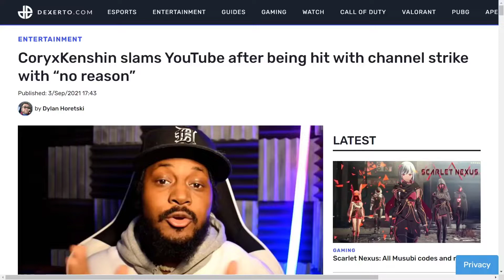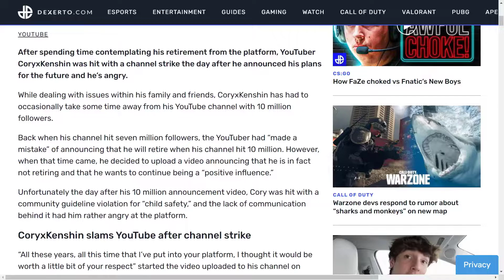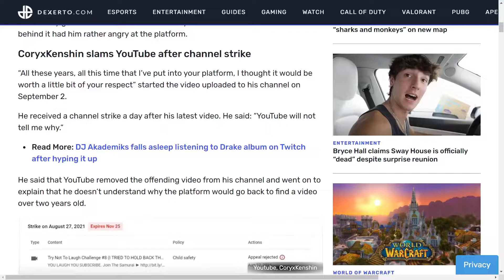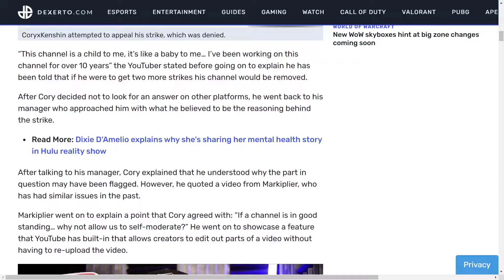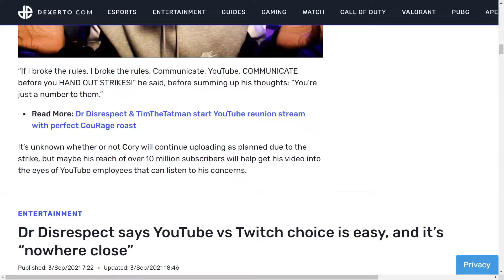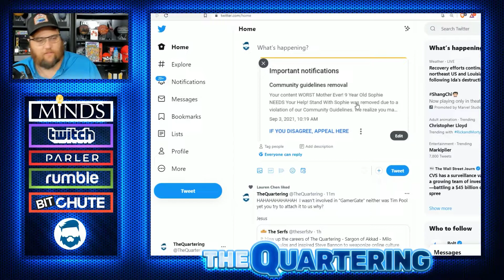YouTube NEEDS To Communicate Better & Let Us SELF-MODERATE OUR CHANNEL!!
Seems like the news never takes a day off and we have ourselves yet ANOTHER rerun that features more BS issues via YouTube that need to be called out. Despite it being literally same s**t, different pile, it doesn't change how bad these issues are and that they need to be called out. We have ourselves 2 big YouTubers known as Coryxkenshin and TheQuartering having their own set of issues to deal with regarding YouTube and their dangerous flaws that can really hurt YouTube channels if flaws go too far or unaddressed.

Sources referenced in this video:
► CoryxKenshin slams YouTube after being hit with channel strike with “no reason”